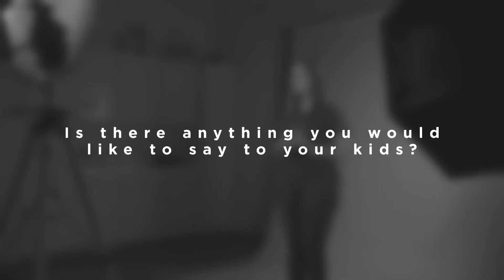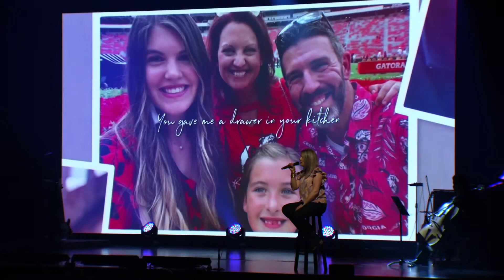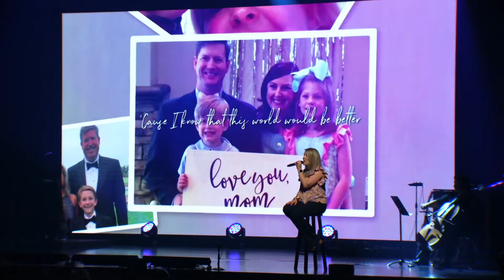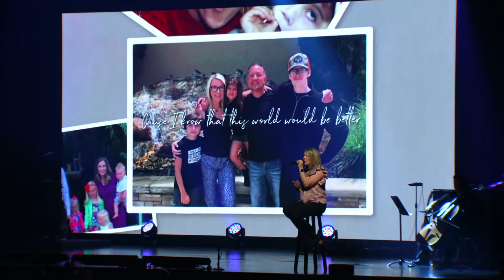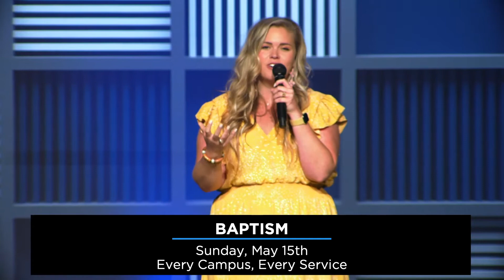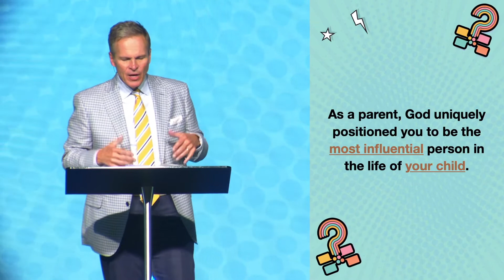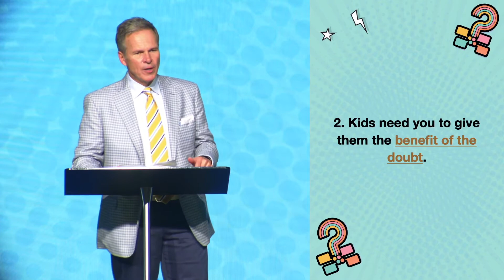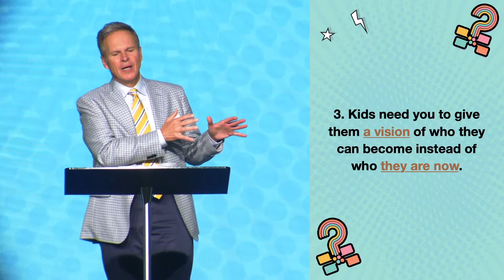Life's Biggest Questions - Part 3 | What Do Kids Need Most? | Dr. Marty Baker - FULL SERVICE